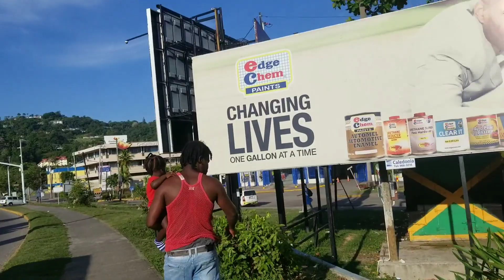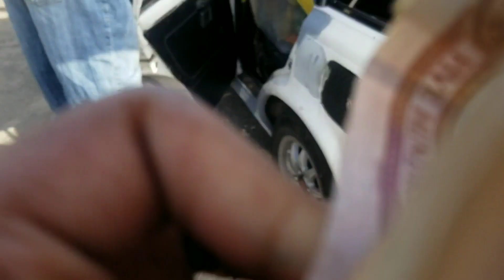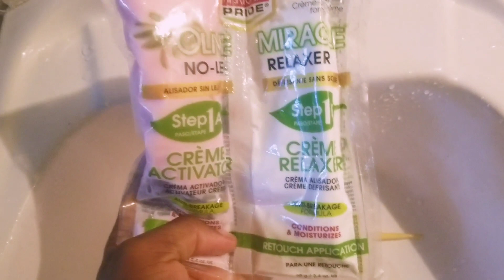||GRWM⭐ + PICKING CHERRIES🍒🍒//DAY IN MY LIFE ||VLOG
IF UR NEW WELCOME 👋
AM NETT LETS BECOME A FAMILY

BUSINESS: EVERY_LIL_THING_BOUTIQUE

HAIR :NETTDBRAIDER

THANKS TO ALL WHO WATCHING.